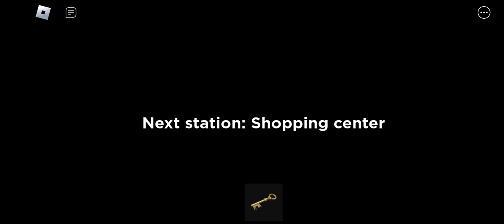June 7, 2023